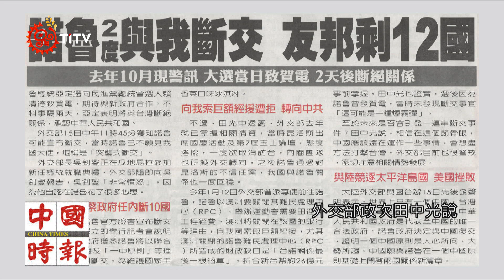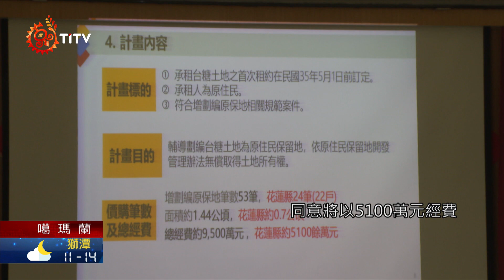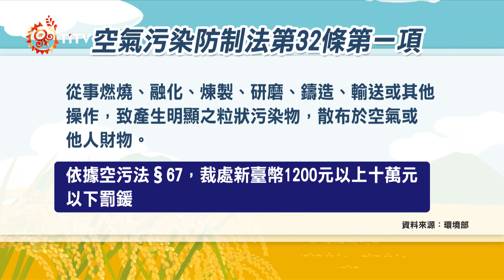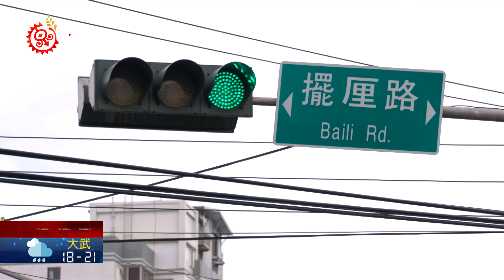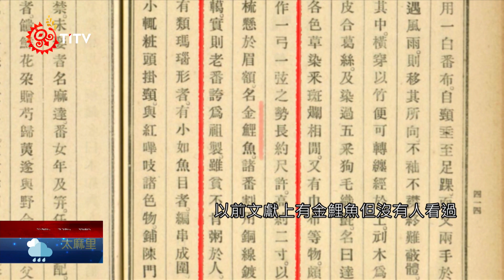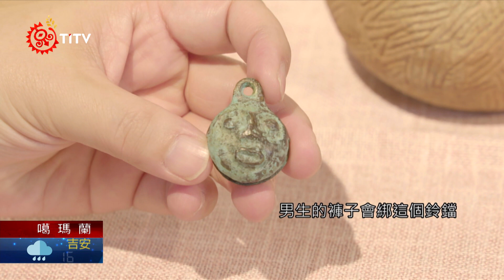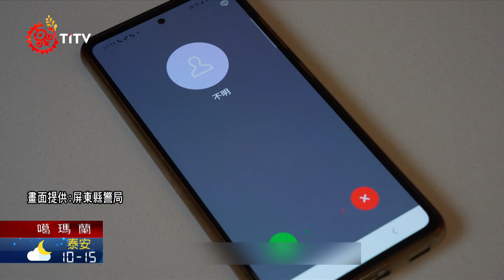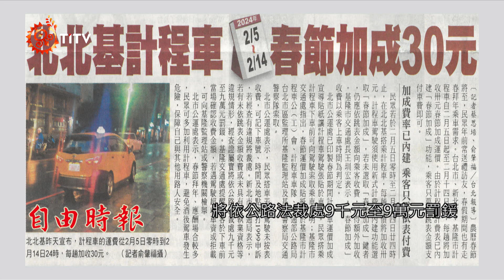【族語午間新聞-噶瑪蘭族語】20240116｜原住民族電視台